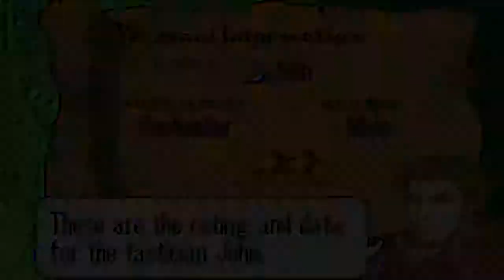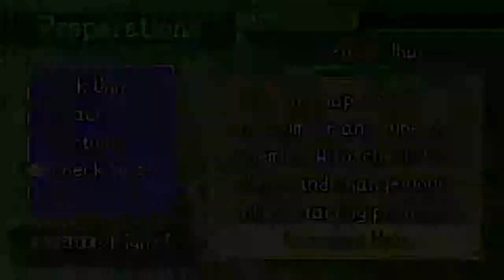Let's Play Fire Emblem 7: Rekka No Ken L/HHM Quickplay Livestream - Episode 13 - Chapter 18 Part 2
Contains Chapter 18 split into 2 parts in a live Twitch stream. This is Part 2.
*UPDATE*
I stream my episodes on Twitch when I record them for my LP

Watch the stream here (next one planned for Friday night around 9 PM EST, December 20th, 2013):

*UPDATE END*

I play throughout the whole game with only gameplay, no story.

Restrictions will be no Arena Abuse, no grinding for supports, no character death rage resets [I will live with my tactical mistakes :(] and LTC as possible within my skill range [and error margin that I set for myself :(.]

I will give every character a fair chance, as long as they are still efficient enough to be used for LTC at the best of my blind Lyn/Hector Hard mode run.

Going through Hard Mode Lyn, then Eliwood. Will possibly do Hector Mode as well, depending on how popular this series is (both on Hard mode of course).

Thinking about using the Japanese ROM of this game in the future instead if it offers more challenge than the English ROMs, I'm not sure yet if they actually do.

Play the video in HD if possible for you, it will make the video look much better!